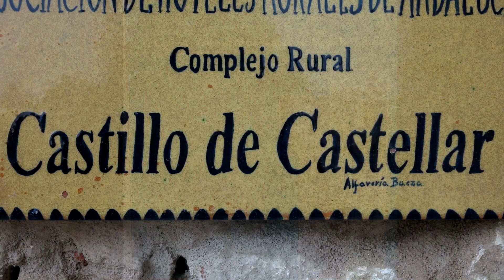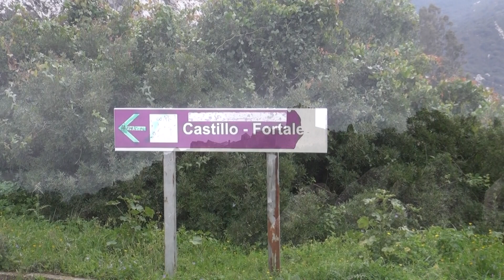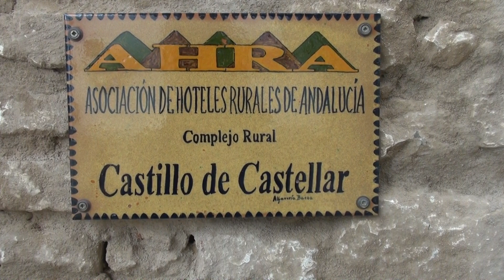Castellar de la Frontera 2016 02 26 02 Le Château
A Castellar de la Frontera nous avons le Château et le Zoo.  Ici visite au Château dans un village sorti tout droit du Moyen Age